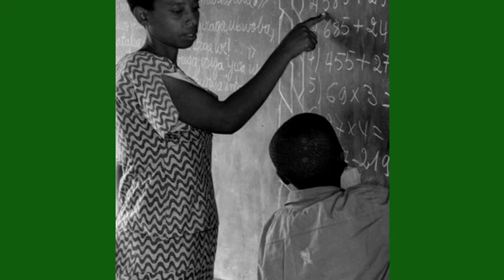Ubutumwa bwa Nyakubahwa RWANYINDO KAYIRANGWA Fanfan, Minisitiri w'Abakozi ba Leta n'Umurimo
Tariki ya 1 Gicurasi 2020: Umunsi Mpuzamahanga w'Umurimo.
Insanganyamatsiko: 'Duteze imbere ihangwa ry'umurimo, dushyigikira ibikorerwa mu Rwanda no guhanga udushya!'